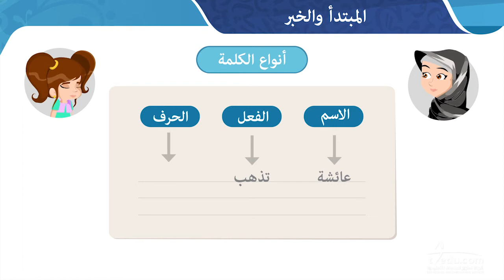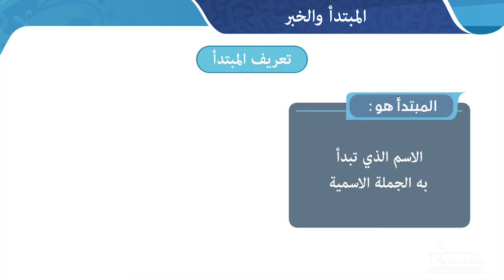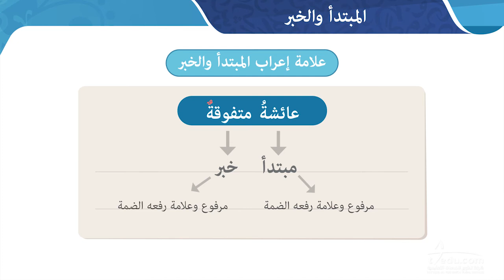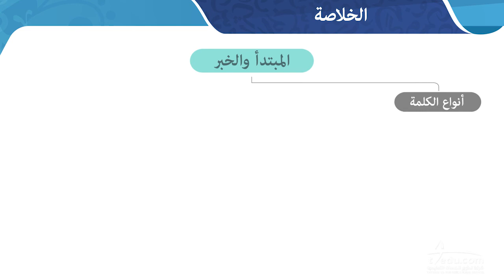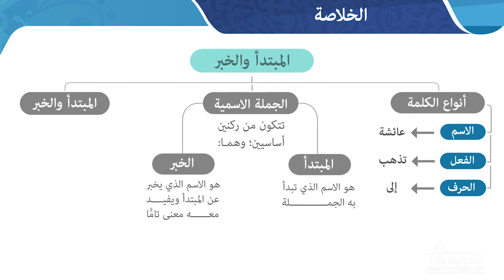086 TAT ARB